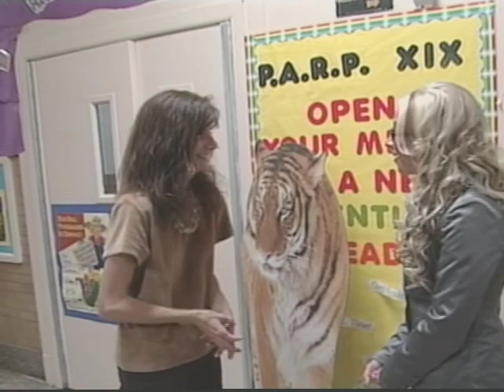LI News Tonight: Russian Dancers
It was a lesson in foreign culture when Long Island school students got an up close look at  some traditional Russian dancing. As Dianna Conte reports the performance was by a young dance troupe that's visiting from Russia.